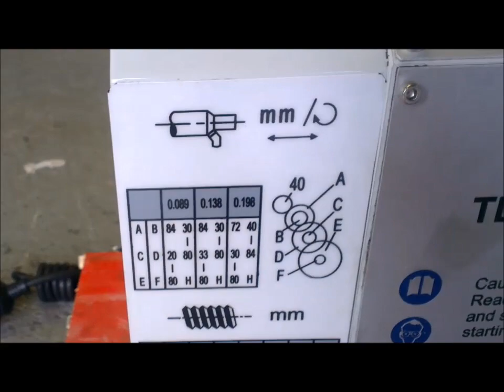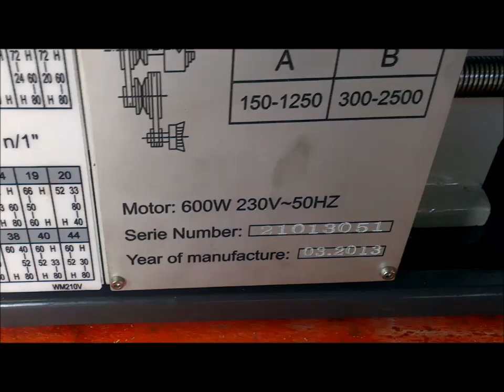TL210V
TL210V Quality metal lathe